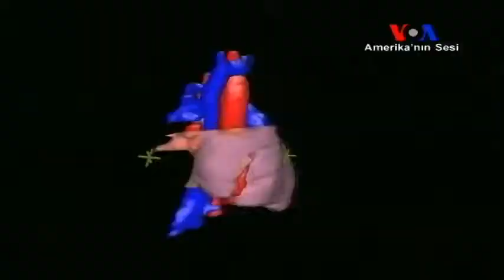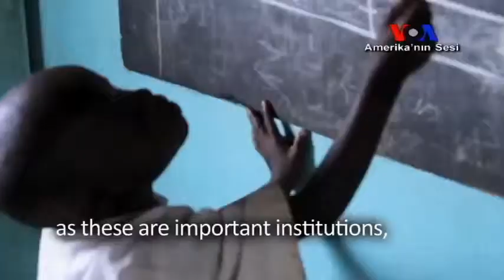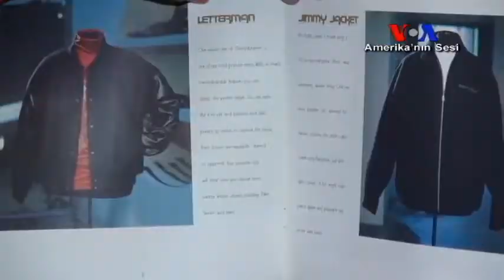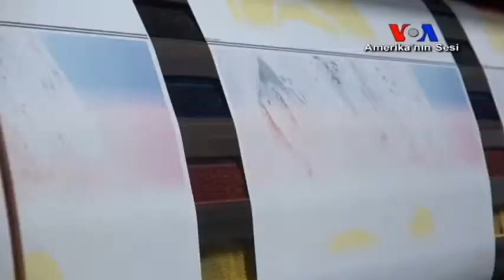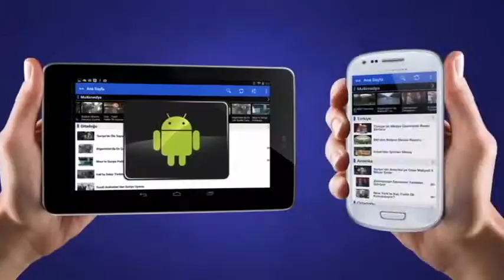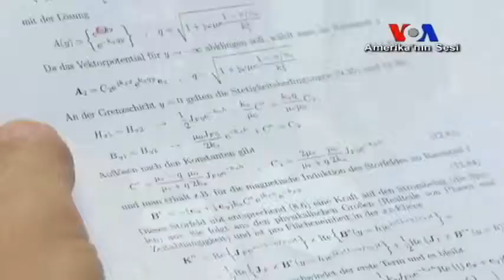Gündem I 12 Aralık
Amerika'nın Sesi Türkçe Bölümü'nün haftalık televizyon programı Gündem'de Amerika'da yaşamdan kesitler, sağlık, bilim ve teknoloji alanların son haberleri izleyebilirsiniz. Gündem'i Pazar akşamları saat 23:00'te TGRT-Haber'de izleyebilirsiniz.